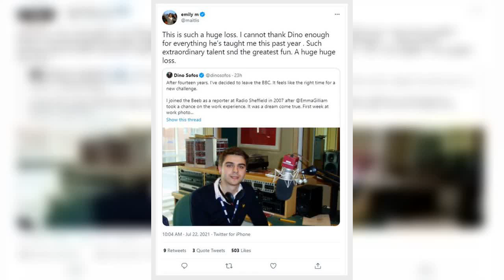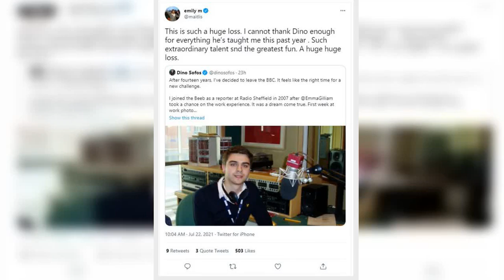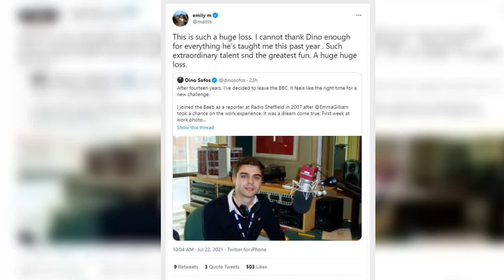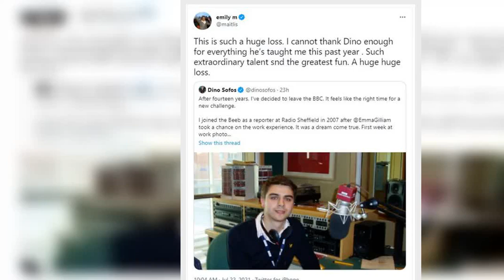'This is a huge loss' Newsnight's Emily Maitlis bids emotional farewell to BBC colleague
BBC presenter Emily Maitlis, 50, has taken to Twitter to pen an emotional farewell to a colleague of nearly 15 years, branding the move a "huge loss". The host's goodbye to BBC News podcasts editor Dino Sofos comes just days after she spoke out about Newsnight colleague Adam Cumiskey, who announced that he was departing the organisation after almost two decades. In view of her 430,500 followers, the star thanked her ex-colleague for everything he taught her while singing his praises. She wrote:  ...